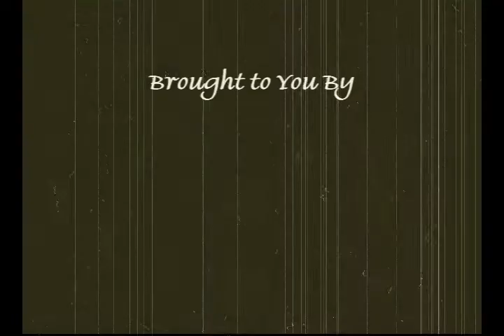Remember the Titans: Mythological Edition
No idea why I couldn't upload this three years ago. Here it is, the greatest spectacle you've ever seen.